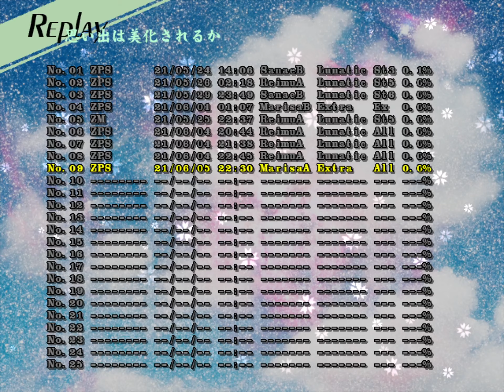Touhou 12: Undefined Fantastic Object - Marisa A Extra No Miss No Bomb No Ventora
As expected all it took was learning how to do the stage portion with forward focus. Going for all shots ExNNN now.